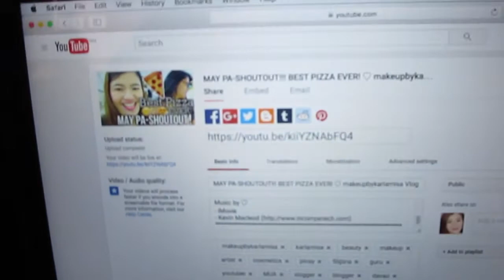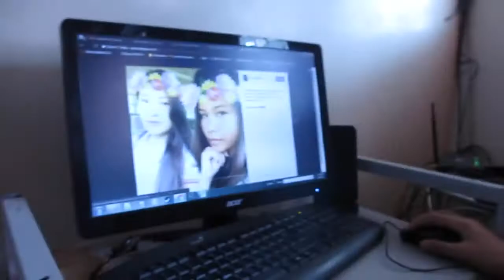ILIGAN 2017: HOW TO BE A YAYA? Walang Ligo! ♡ | makeupbykarlamisa Vlogs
Snapchat ♡ karlamisa

CAMERA ♡ Canon EOS 650D | GoPro Hero4 Silver Edition | iPhone 6